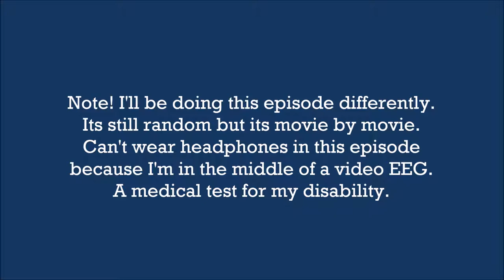Episode 20 Special [Inspiration Edition]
EPISODE SPECIAL! Every 10 is a special.